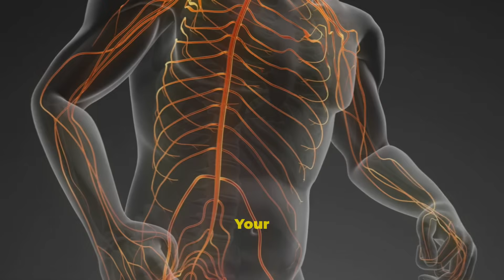Why You Can’t Tickle Yourself (The Science Explained!)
Ever wondered why you can’t tickle yourself? 🤔 The answer lies in how your brain and nervous system process sensations! This video breaks down the science of tickling, how your body reacts to unexpected touches, and why your brain cancels out self-generated tickles.

✨ Inside this video:
✔️ The psychology and science behind tickling
✔️ Why your brain predicts self-touch
✔️ How tickling is linked to surprise and laughter
✔️ Fun facts about the human body and senses

It’s a fascinating mix of psychology + biology that shows how amazing the human mind really is!